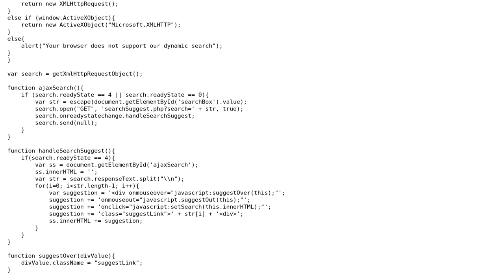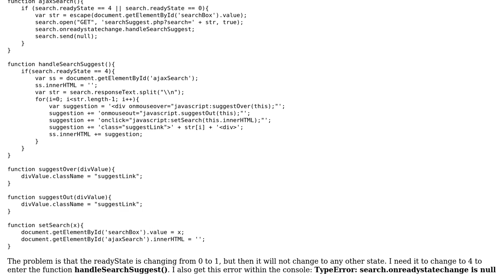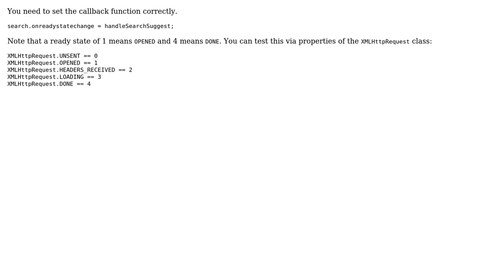readyState will not change to 4 (2 Solutions!!)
readyState will not change to 4

With thanks & praise to God, and with thanks to the many people who have made this project possible! | Content (except music & images) licensed under CC BY-SA | Music | Images & others | With thanks to user Drew Noakes user CLARK user Adam Piper and the Stack Exchange Network Trademarks are property of their respective owners. You are responsible for your own actions.